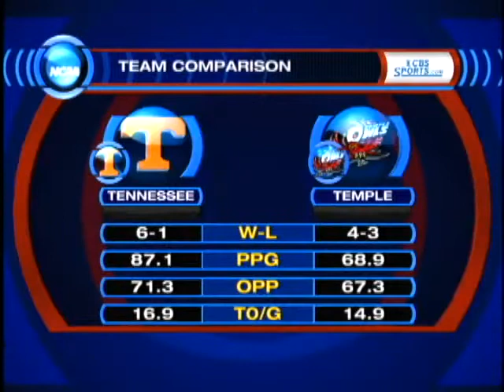Tennessee vs. Temple Preview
The Tennessee Volunteers and Temple Owls are set to square off this weekend. Steve Lappas shares his thoughts on the upcoming game with Jason Horowitz.